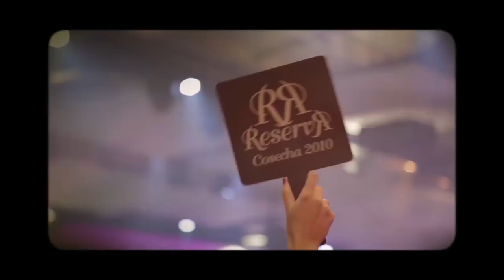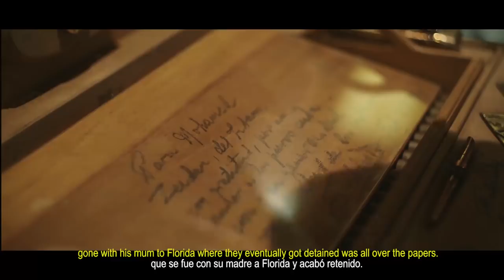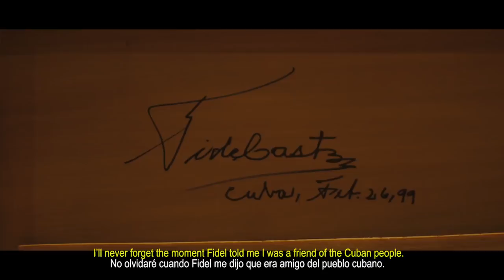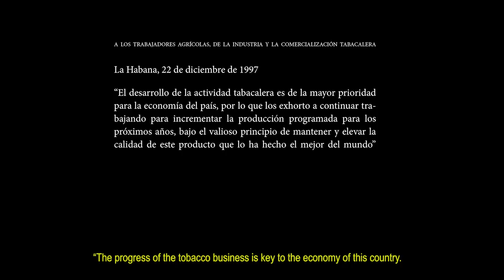Documental 20 Aniversario Festival del Habanos - 20 Anniversary Festival del Habano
Toda la historia del Festival del Habano durante sus 20 años de vida.

The whole history of the Festival del Habano during its 20 years of life.